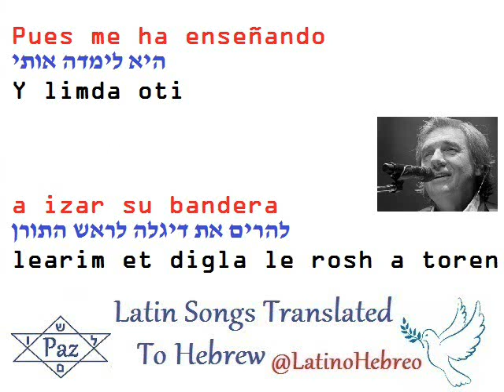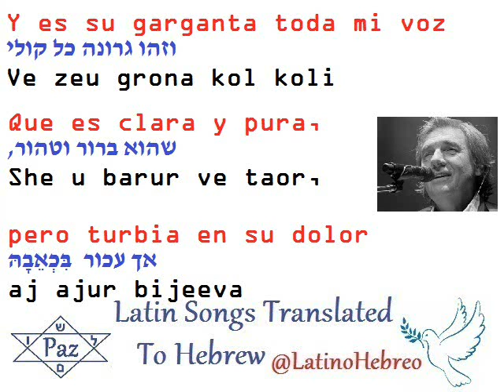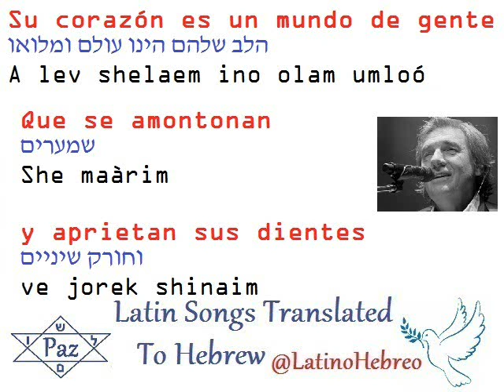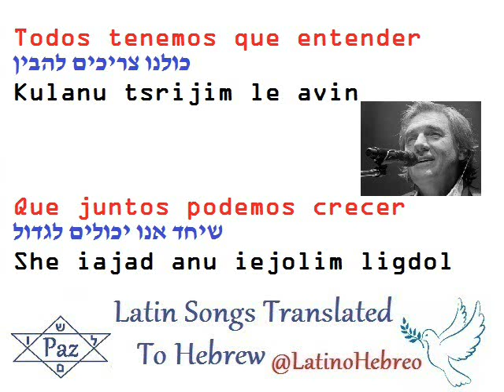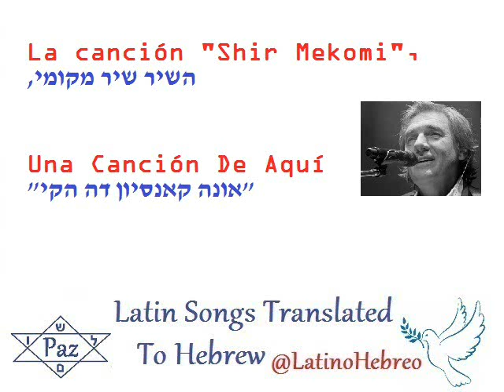Facundo Saravia - Una Cancion De Aqui | Hebreo y Español שיר מקומי | מתורגם לעברית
La letra (lyric) en Español y su traducción al Hebreo: Latin Songs Translated To Hebrew

Gracias a todos los que comentan y les ha gustado!

Canción Original : Facundo Saravia - Una Cancion De Aqui
Compositor y Músico de Este Video : Doa Himnos Nacionales

Comprar:

foto: Clip

Año 1995

מתורגם לעברית
aprender hebreo
hebrew
traducción
Aprender hebreo, Leer en hebreo
ללמוד ספרדית, לימוד ספרדית
אולפן ulpan

A mi país yo lo quiero de veras
אני באמת אוהב את ארצי
Ani beemt oev et artsi
Pues me ha enseñando a izar su bandera
היא לימדה אותי להרים את דיגלה לראש התורן
Y  limda oti learim et digla le rosh a toren
Me dio una casa, donde aprendí
היא העניקה לי בית, בו למדתי
Y eènika li bait, bo lamadti
Que la mentira no sirve para vivir
שהשקר אינו מועיל כדי לחיות
She a shequer eino moìl quedi lijiot

Con el color que me dio su paisaje
Beemtsaùt a tseva she eènika li nofa
De niño se ha ido pintando mi sangre
Que ieled alaj ve nitsvà dami
Y es su garganta toda mi voz
Ve zeu grona kol koli
Que es clara y pura, pero turbia en su dolor
She u barur ve taor, aj ajur bijeeva

Yo he nacido en este país
Ani noladti ba medina a zot
Y aquí también quiero morir
Ve kan gam ani rotse lamut
Pero quisiera alguna vez verlo reír
Aj aiti rotse lirot ota paàm tsojèquet

Dejemos toda la ambición
Bou naniàj et kol a sheifot
El egoísmo y la maldad
את האגואיזם ואת הרוע
Et a egoizem ve et a roà
Llego la hora de darle un poco de paz
הגיע העת לתת לה קצת שלווה
Eguià a àt latet la ktsat shalva

No es tan difícil ponernos de acuerdo
היא לא כל כך קשה ההגעה שלנו להסכמה
Y lo kol kaj kasha aagaà shelanu le askama
Solo hace falta saber que podemos
יש רק צורך לדעת שאנו יכולים
iesh rak tsorej ladaàt she anu iejolim
Dejar de lado el singular
להשאיר בצד את המחלוקת
Le ashír batsad et a majlokot
Para brindarle una mano a los demás
כדי להושיט יד לאחרים
Quedei leoshit iad la ajerim

Del interior yo quiero a mis paisanos
Me a periferia ani oev et a jaklaim sheli
Que siempre dan sin pedir nada a cambio
כיוון שתמיד הם מעניקים ללא בקשת תמורה
Queivan she tamid em maànikim lelo bakashat tmura
Ellos cultivan su libertad
Em megadlim et a atsmaut shelaem
Y lo trabajan para ofrecernos el pan
והם עובדים אותה כדי להציע לנו את הלחם
Ve em ovdim ota quedei leatsià lanu et a lejem

Su corazón es un mundo de gente
הלב שלהם הינו עולם ומלואו
A lev shelaem ino olam umloó
Que se amontonan y aprietan sus dientes
She maàrim ve jorek shinaim

Si ves que es duro tu progresar
אם אתה רואה שההתקדמו שלך קשה
im ata roe she aitkadmut shelja kasha
No te me caigas, no todo es la capital
אל תתמוטט לי, כי לא הכל מסתכם בעיר הבירה
Al titmotet li, ki lo akol mestaquem be ir a bira

Aj aiti rotse lirot ota midei paàm tsojequet

No nos podemos engañar
איננו יכולים להוליך עצמנו שולל
Einenu iejolim le olij atsmenu sholal
El tiempo se nos va a acabar
הזמן הולך ואוזל לנו
Azman olej ve ozel lanu
Quiero que juntos encontremos la verdad
אני רוצה שנמצא יחדיו את האמת
Ani rotse she nimtsa iajdaiv et a emet

Todos tenemos que entender
Kulanu tsrijim le avin
Que juntos podemos crecer
She iajad anu iejolim ligdol

Dame tu mano y vamos de una buena vez
Oshet li iadja ve natjil mukdam quejol a efshar